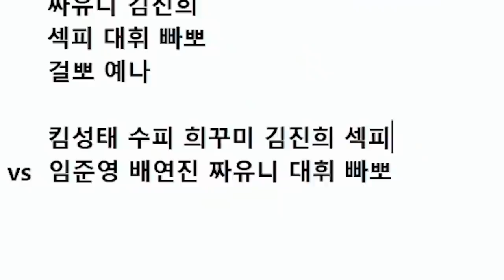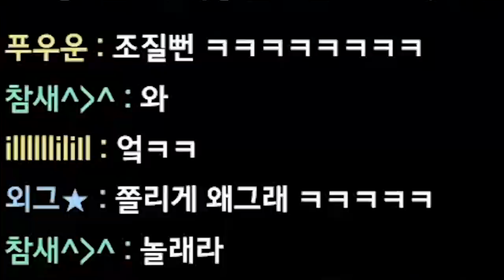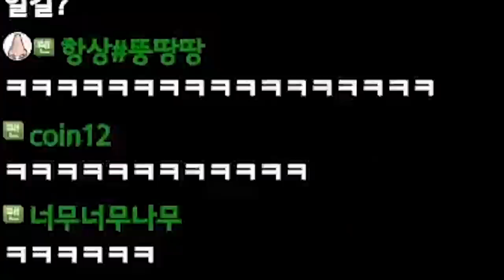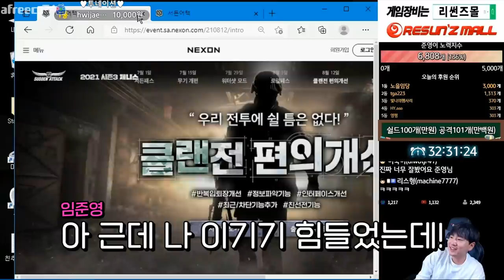서든어택 국가대표에게 극찬들었습니다 ..★